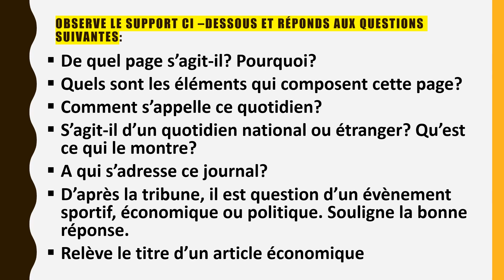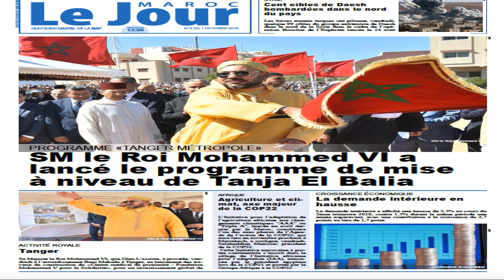soutien scolaire 2AC /2021-2022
Le soutien scolaire est un moyen qui pousse l'apprenant à travailler davantage et de réinvestir ses acquis pour une bonne maitrise de la langue.